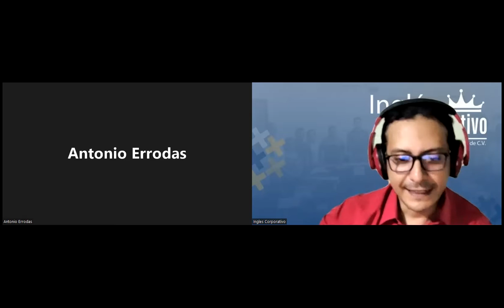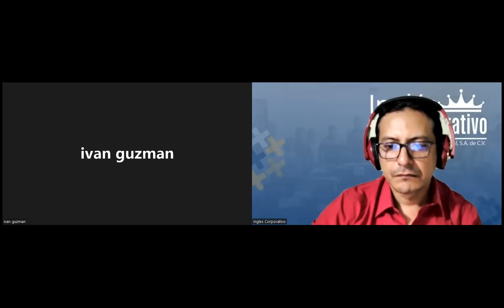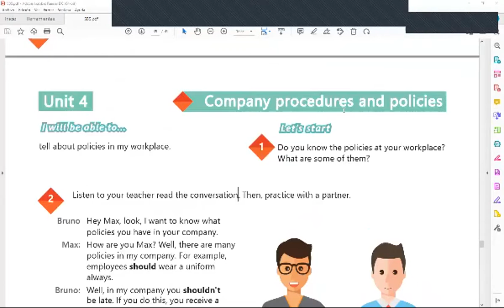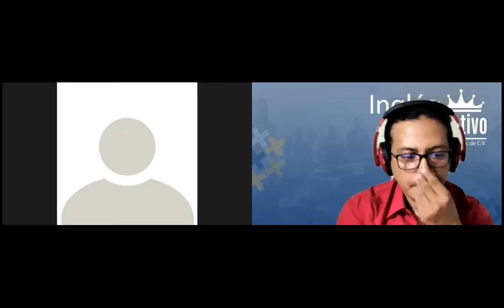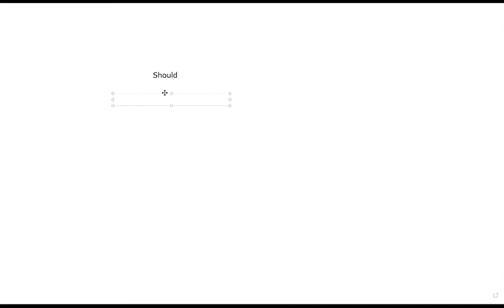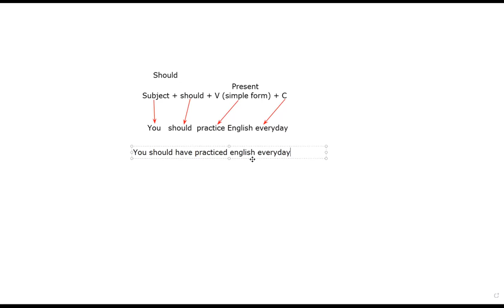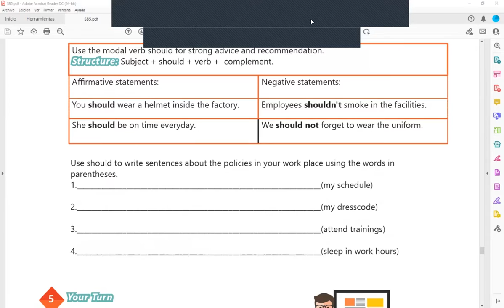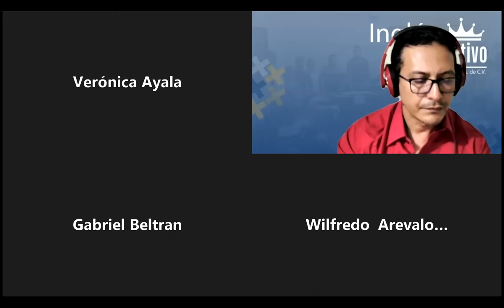Inglés Corporativo-23-08-2022-How to use should.